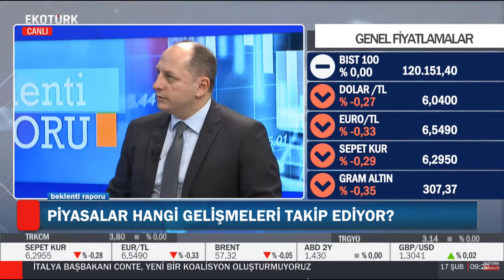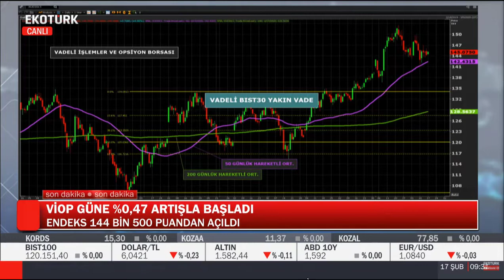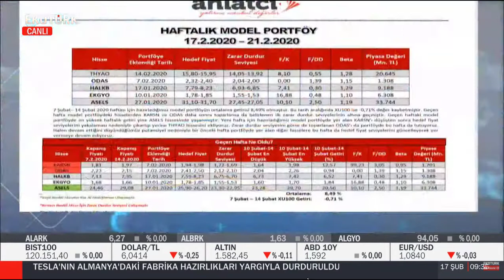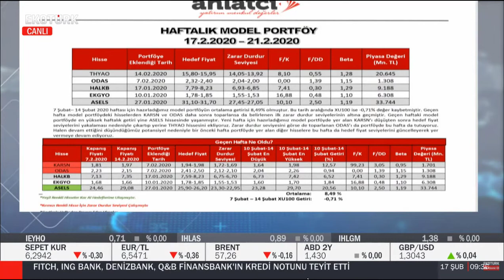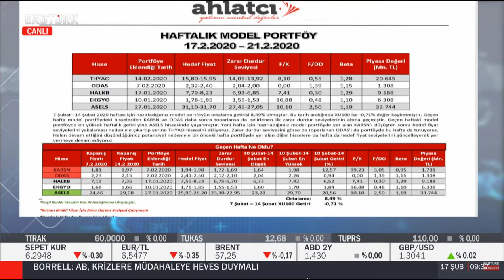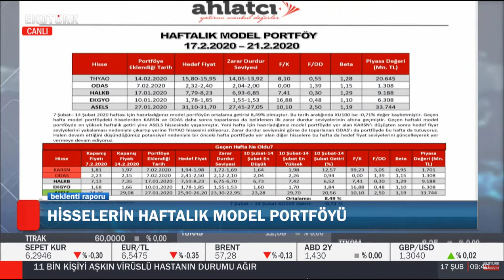Piyasalar Hangi Gelişmeleri Takip Ediyor ? - Tonguç Erbaş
Piyasalar Hangi Gelişmeleri Takip Ediyor ?

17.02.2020 - Tonguç Erbaş - Ekotürk TV - Beklenti Raporu